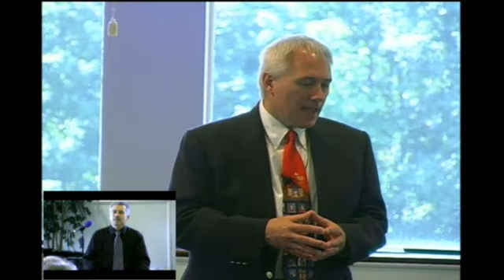The Motive of the Mind - Published 8/16/14